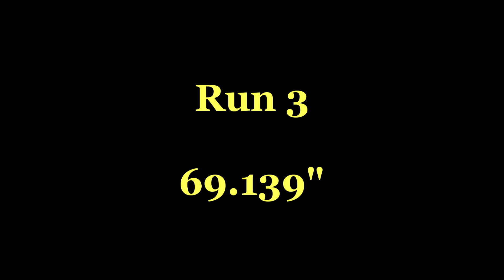SCCA WDCR Solo Autocross 10/06/13 - STU 1998 BMW E36 M3 (Compilation)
Sports Car Club of America (SCCA) Washington DC Region (WDCR) autox at the FedEx Field Stadium, home to the Washington Redskins football team, in Landover, Maryland on October 06, 2013.

Compilation of my runs.  Had extra footage from AJ's camera so I played with the idea of using 2 cameras at once..

Video was made using a GoPro Hero 3, RaceChrono for data acquisitions, and RaceRender2 for the video overlay.